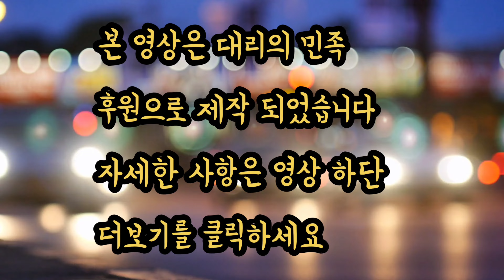대리기사 핸들포유 어플 설치 했어요. 요즘 피크시간은 12시다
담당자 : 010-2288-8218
상시이벤트
이벤트 4월 5월 6월
신규기사님 로지 프로그램사용료 첫달 1개 무료 이벤트 합니다.
익월말일까지 가입 유지시 입금해드립니다.
신규이벤트와 상시 이벤트는 중복불가입니다

1. 프로그램

2. 보험료 : 월납보험료, 일납보험료, 건당보험료

3. 가입 가능연령

94년생 ~ 55년생의 운전면허 소지자 (건당 보험은 만 30세부터 가능합니다.)

4. 가입 준비서류 : 운전면허증

5. 상담시간